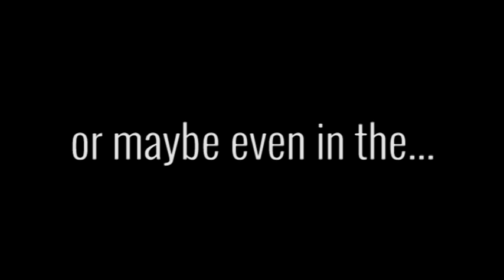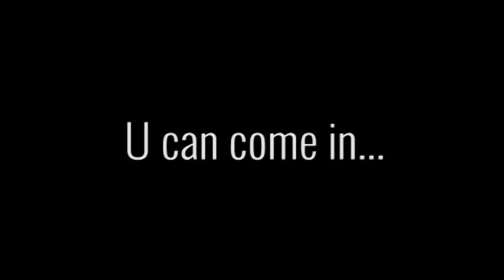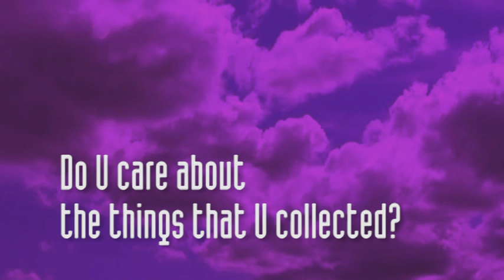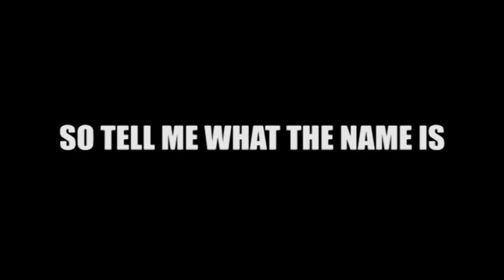The DreZone - "Prince Party (Get Funky)"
Prince Party: The Anthem.
In association with Prince Party UK.

All Instruments, Vocals & Programming, produced and performed by The DreZone

Written and arranged by Andre St. Clair Dyer